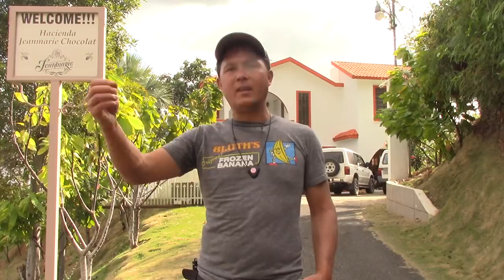Buy Ripe Cacao Fruit from the USA for $3/lb Make Your Own Raw Chocolate Recipes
visits Jean Marie Chocolate Farm in Puerto Rico, USA and shares with you how you can order ripe & fresh picked cacao fruit aka cacao pods shipped directly to you for $3 a pound (with a 10-pound minimum) + Shipping.

In this episode, you will learn more about Cacao fruit, which is the fruit that cacao nibs come from.  The nibs are turned into chocolate powder and chocolate bars.

You will discover how cacao is grown, how it is normally processed, how it may not be raw if you are purchasing it from large farms, and how you can get to try cacao fruit for yourself and turn your cacao fruit into your own chocolate bar.

You will learn about the different stages of ripeness in Cacao as well as hear John's opinions about eating cacao fruit and cacao beans aka cacao seeds.

You will discover some of the fresh cacao fruits that you can get shipped to you almost anywhere in the United States where the US Post Office Delivers.

Finally, You will hear from the Cacao Farmer on why his cacao fruits are better, and much, much more.

Jump to the following parts of this episode:
02:05 Fresh Cacao Fruit Shipped to You from the USA
03:30 The Value of Fresh Picked Ripe Fruit
04:18 Is Cacao Toxic?
04:45 Eat as Much as Cacao Fruit as You Can
05:00 How Often do I eat Cacao Beans?
06:00 Fresh Cacao Shipped to you for $3 a pound + Shipping
06:45 You will get a variety of Cacao Fruits
10:14 How Cacao  is Processed
11:40 What does cacao fruit taste like?
12:40 What do do with the cacao bean?
13:24 How cacao is processed at large farms?
15:50 Keep Cacao away from your dog
16:20 Sun Drying Cacao after it has been removed from fermentation box
18:55 Cacao with husk removed is probably not raw
20:00 Tour of Farm where Cacao is being grown
20:56 More than Cacao Growing on this farm
21:25 Stages of Cacao Fruit
22:15 Opening cacao with my bare hands
22:35 Trying  Fresh Picked Cacao Fruit
24:00 Limit Your Consumption of Cacao Beans
24:55 Ripe Cacao Pods that you could get shipped to you
25:28 Don't Buy Cacao that looks like this
25:58 Size of Cacao fruit that you will get shipped to you
26:40 How long does cacao fruit last once you get them
27:00 $3 a pound for Cacao fruit with minimum 10 pounds  +$20 Shipping
28:58 Interview with Farmer
29:30 Why is your cacao fruit better in Puerto Rico?
30:34 What are some of the differences in varieties?
31:41 How can someone cure the bean?
32:25 How has the hurricane-affected Puerto Rico?
33:11 How Buying Cacao will help Puerto Rico become strong again?
34:55 Any Final Comments for my viewers?

After watching this episode, you will learn all about cacao fruit that is normally used to make chocolate and how you can order ripe & fresh cacao fruit delivered to your door from the United States for $3 a pound + Shipping.